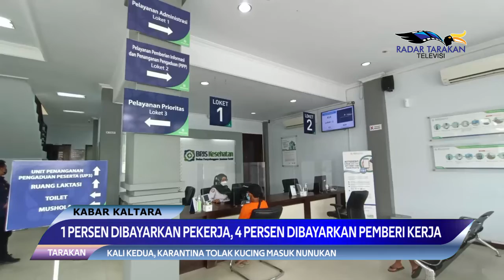PENYESUAIAN IURAN BPJS KESEHATAN HANYA UNTUK PPU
1 PERSEN DIBAYARKAN PEKERJA, 4 PERSEN DIBAYARKAN PEMBERI KERJA

TARAKAN
PENERAPAN IURAN PESERTA KESEHATAN MENYESUAIKAN DENGAN  BESARAN GAJI PESERTA, HANYA DIBERLAKUKAN KEPADA PESERTA DENGAN SEGMEN PEKERJA PENERIMA UPAH ATAU PPU, SEMENTARA UNTUK SEGEMEN LAIN, IURAN YANG DIBAYARKAN MASIH SAMA SEPERTI SEBELUMNYA SESUAI DENGAN KELASNYA.